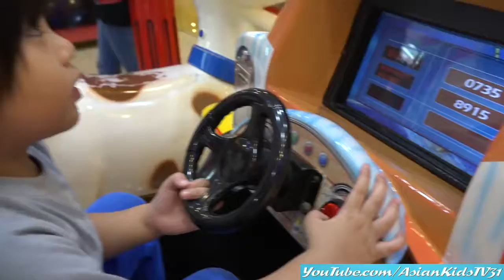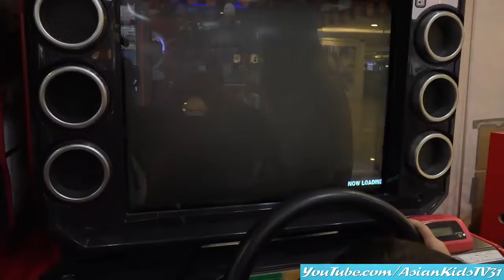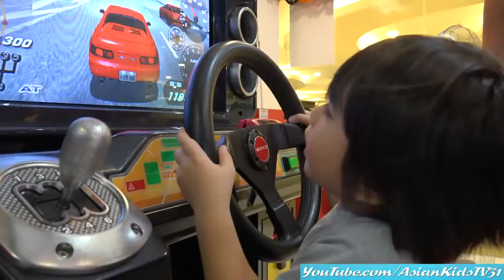Arcade Games: Airplane Kiddie Ride, Racing Games Arcade and much more! AsianKids TV31